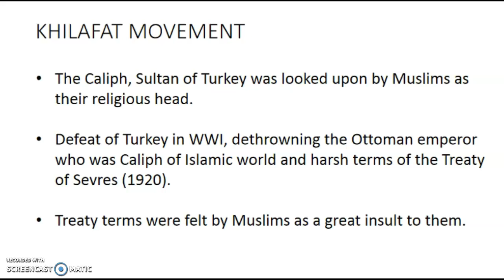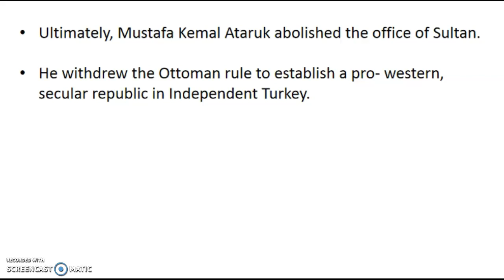khilafat movement - Lucent's GK